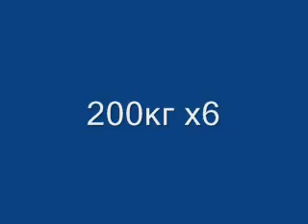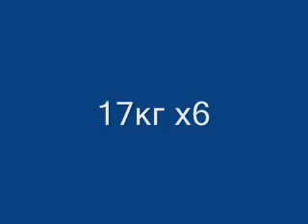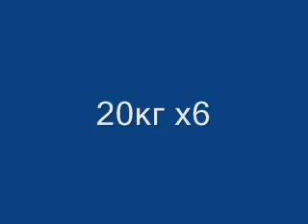Правила мышечного роста. Анаболизм. Катаболизм. Калории. Правильный Бодибилдинг 5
🚩Приобрести курс тренировок на силу и массу "Переформатирование"
🚩Приобрести курс тренировок для похудения
для девушек "Стройняшка"

✅Краткий ролик-семинар  Правила мышечного роста. Анаболизм. Катаболизм. Калории. Правильный Бодибилдинг 5 о правильном подходе в организации питания и тренировочного процесса в Бодибилдинге, с примерами из тренировок. Разрушение заблуждений и мифов! Незыблемые правила, заложенные законами природы и эволюции!